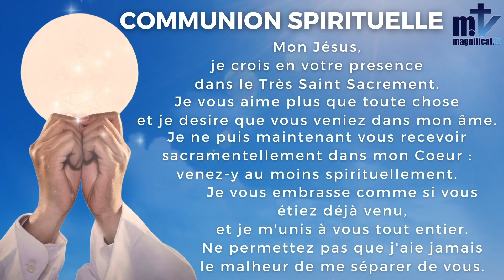La Sainte Messe du Jour | 3ème Dimanche du Temps Ordinaire | 23-1-2022